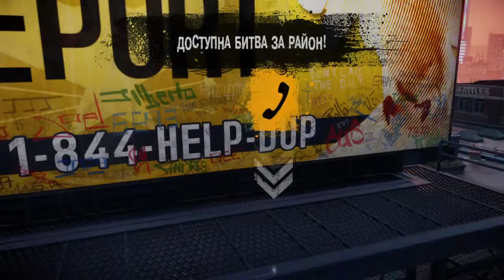inFAMOUS: Второй сын (Second Son) - Прохождение часть 20 (на русском без комментариев) [PS4]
Полное прохождение «inFAMOUS: Второй сын» на русском без комментариев (только положительный выбор).